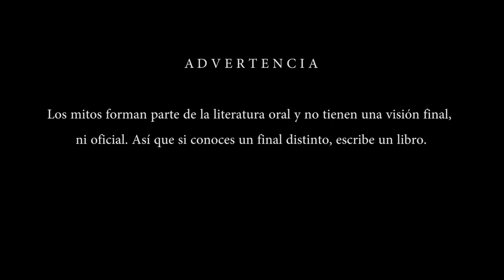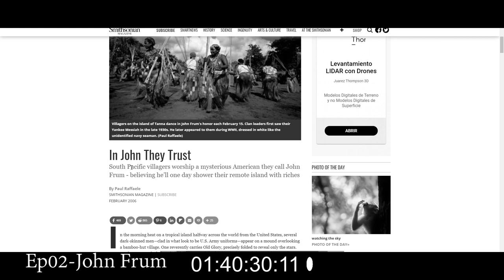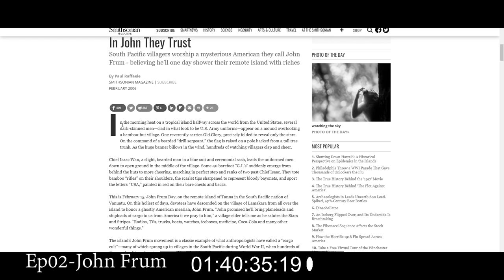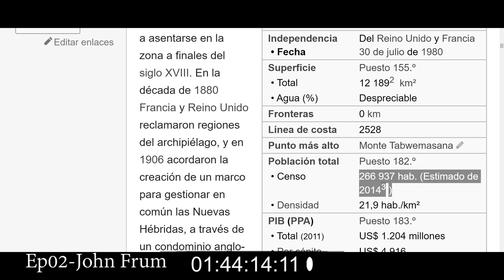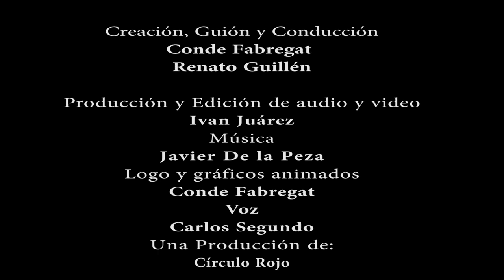Ep. 102 John Frum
Los cargo cults es la nueva religión que nos trae en esta ocasión Renato Guillén. Aprenderemos dónde se encuentra el país de Vanuatu y su muy particular forma de ver la cosmogonía a través de la llegada su salvador John Frum.

Todos los jueves son JuevesMíticos.
MANTÉNGANSE MÍTICOS...

Un podcast donde dos comediantes hablan sobre cosas que nunca existieron.

Escúchanos en:
Apple Podcast